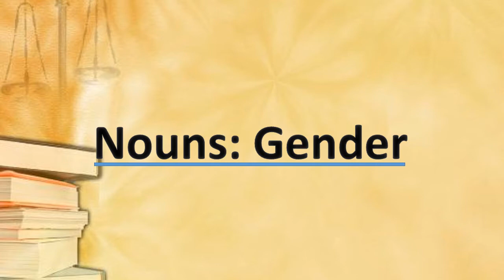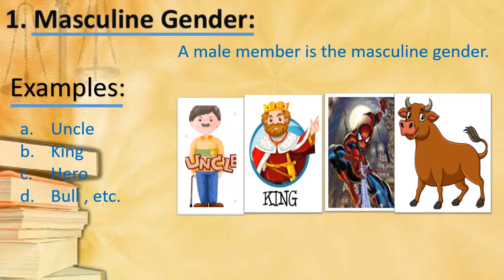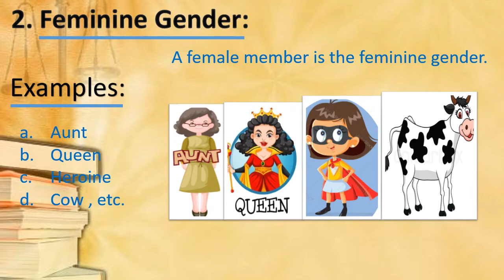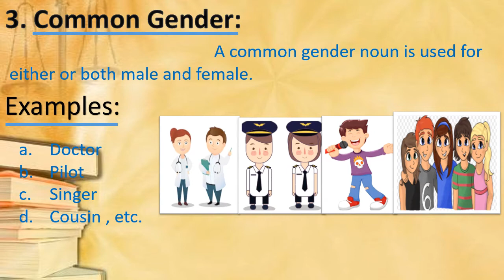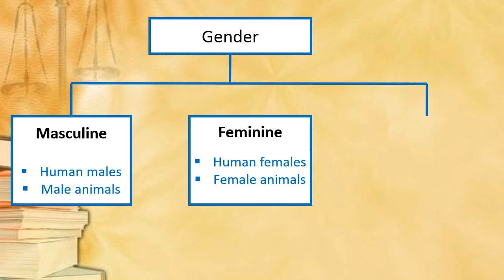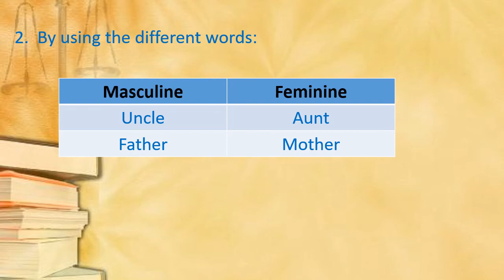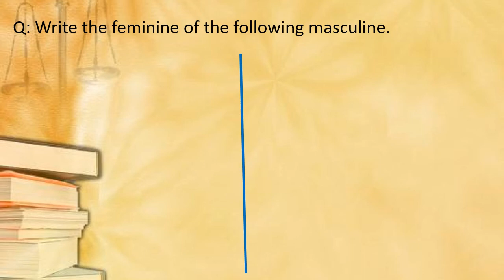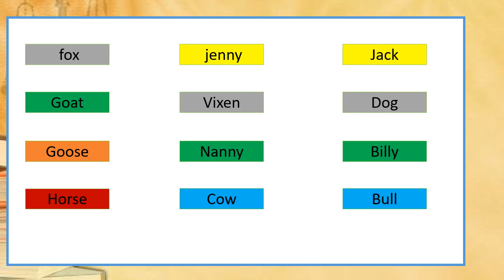Class 6 : Eng-gram ( copy work) Nouns:Gender ( 13 Sept 2020)